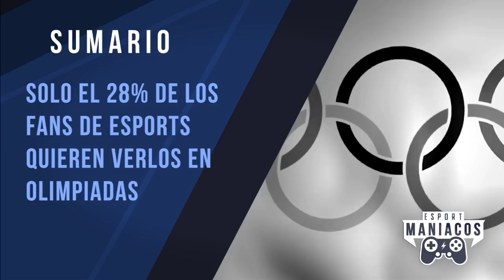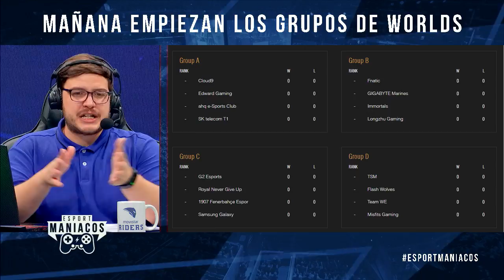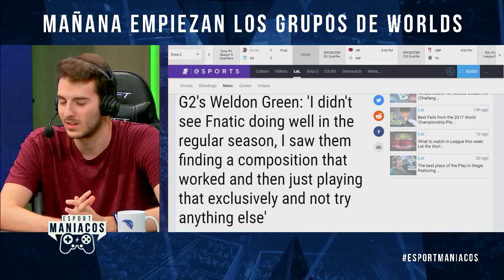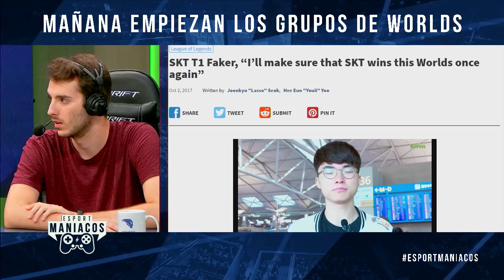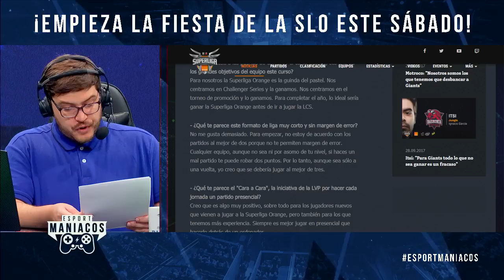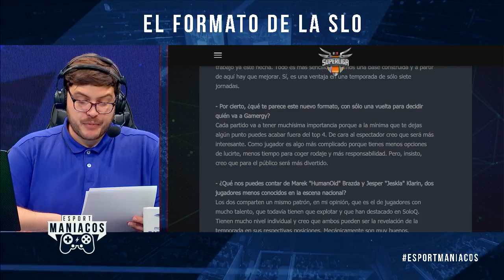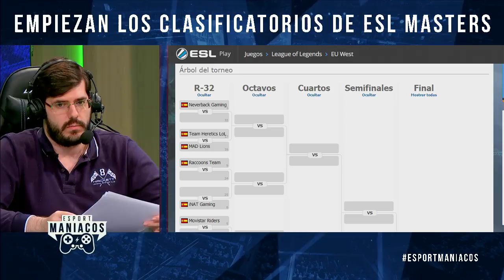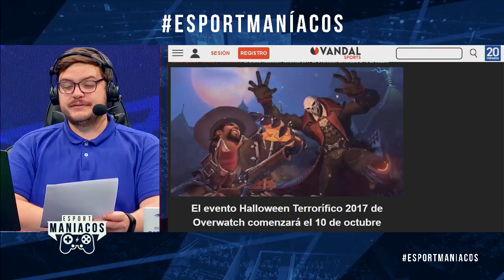Día Pre Worlds, Pre BGW, Pre MGE - Esportmaniacos 287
04/10/2017

Hoy en Esportmaníacos...
13:25 Previa de Worlds
46:13 Hablamos sobre el formato de Superliga
1:05:26 Empieza el qualifier de ESL Masters
1:09:00 Noticias breves